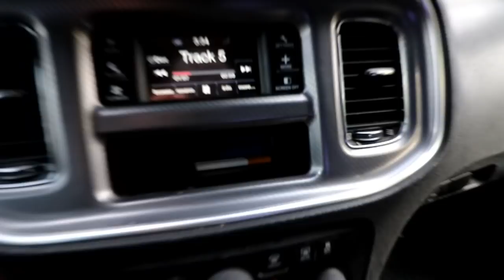Time To Pay Up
On today's vlog I went to pay rent and also went grocery shopping DJ ghost.

The UPS Store #6837
2232 S. Nellis Blvd., G-3 #140